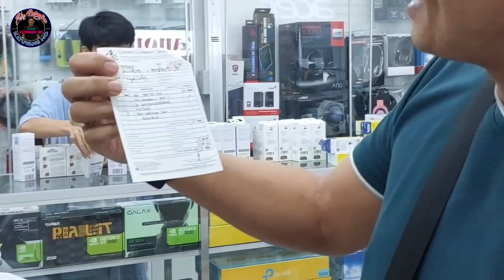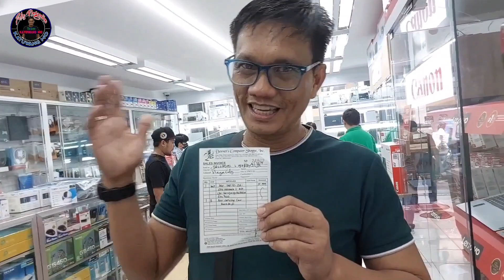UNANG LIBRENG LAPTOP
Sino ang Nabigyan ng Libreng Laptop?